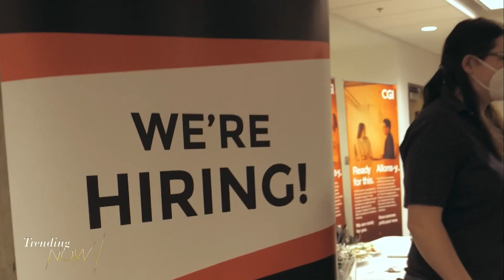The importance of celebrating women and pointing out inequalities against them around the world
Joining us to talk about the importance of centering women and the need for equality is Dr. Jaqueline Holler from the University of Northern British Columbia.